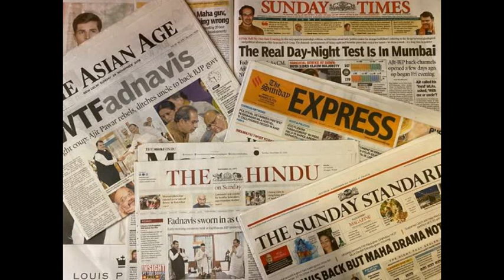NH : 310 : POSITIVE DEVELOPMENT UNDER BJP 2